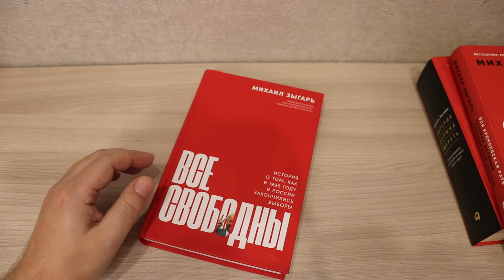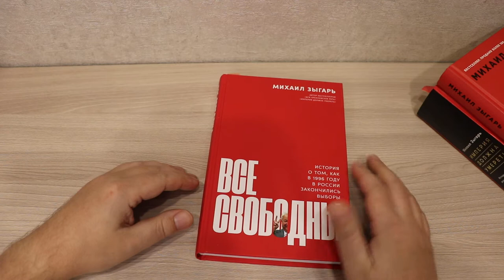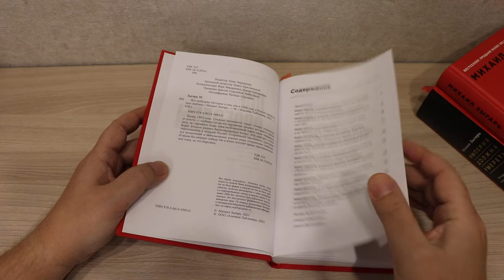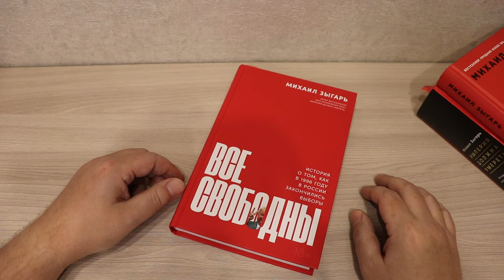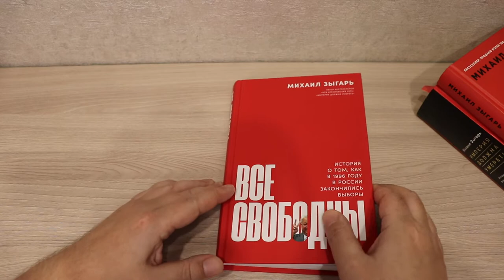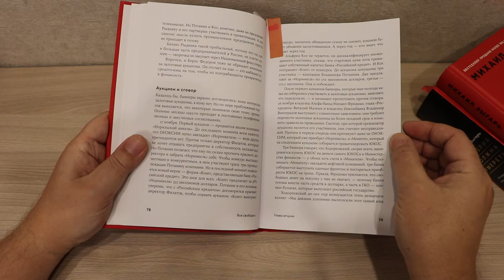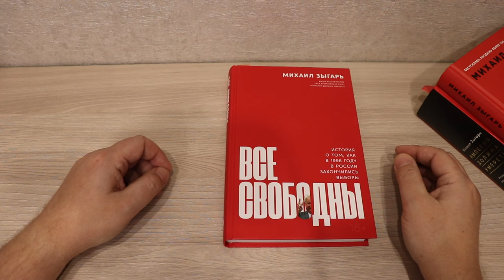Хорошая книга Михаила Зыгаря "Все свободны" про Те Самые выборы 1996 года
Подумать только - выборы 1996 года, это уже в какой-то мере история. Четверть века прошло с тех пор, когда началась эпопея "Проголосуй, а то проиграешь". Если вы что-то забыли или вообще не видели тех времен, стоит почитать новую книгу Михаила Зыгаря, автора книги "Империя должна умереть". Очень добротно и беспристрастно написано, про то, как хотели добиться одного, а получили противоположное.